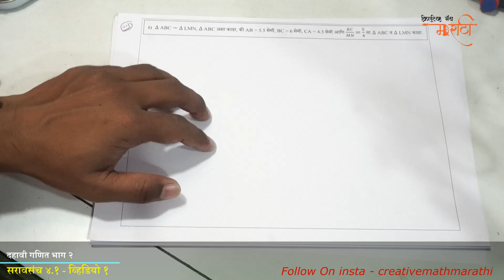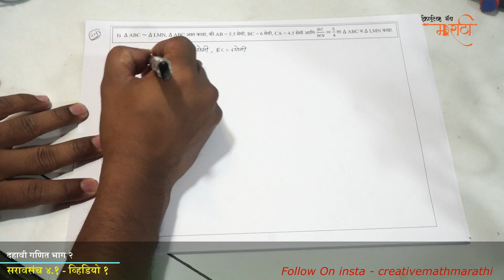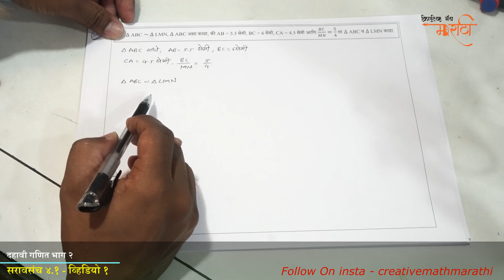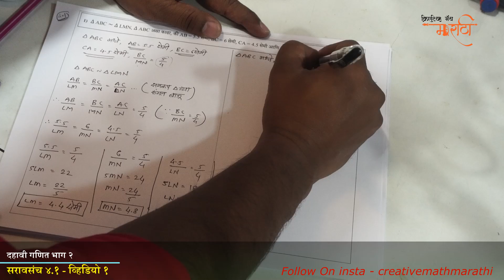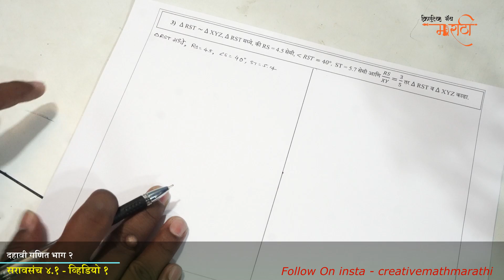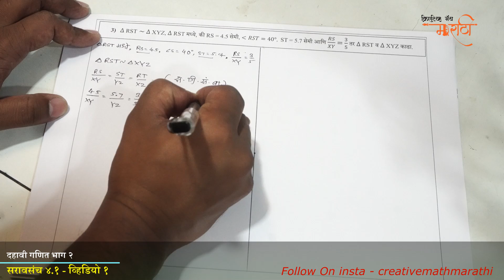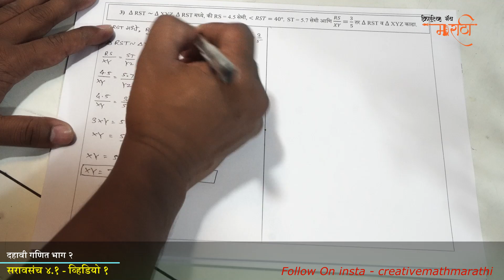इयत्ता दहावी गणित भाग 2 | प्रकरण ४ थे | भौमितिक रचना | सरावसंच ४.१ | व्हिडियो १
खालील लिंक वर क्लिक करून तुम्ही गणिताच्या सर्व व्हिडियो बघू शकता